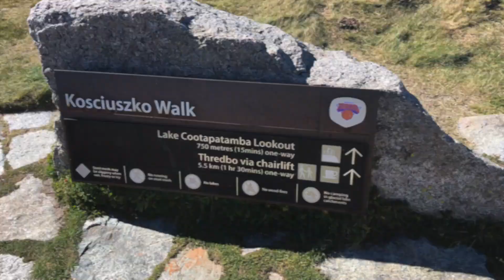Kosciuosko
A hike to the top of Mount Kosciuosko